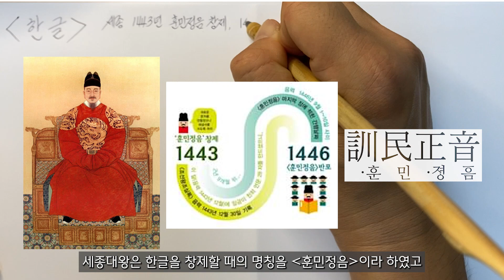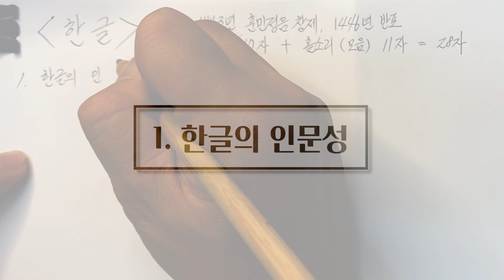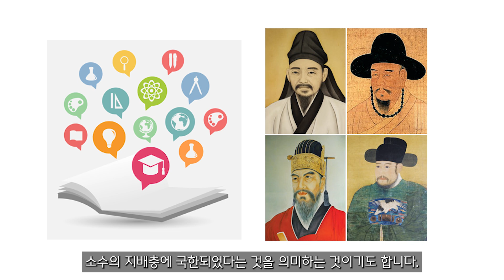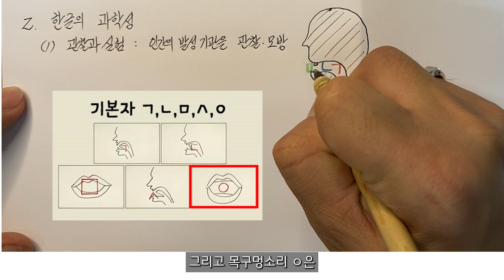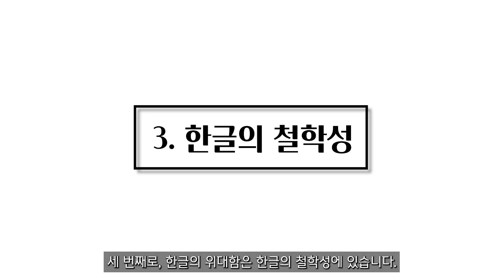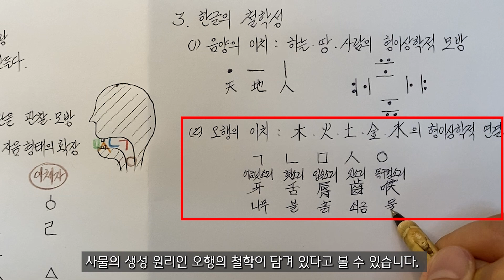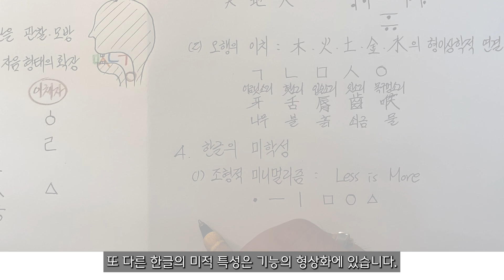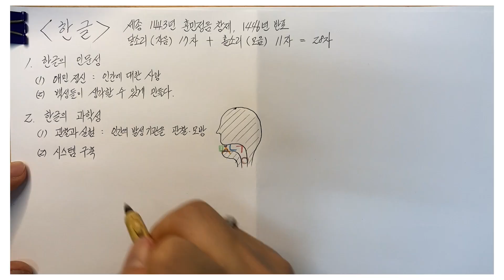한글이 세계를 제패할 이유 (한글은.. 글자가.. 아니었다..) [Hangeul, Korean Alphabet]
한글은 왜 세계적으로 가장 훌륭한 문자로 평가받는 것일까?
한글의 위대함을 인문, 과학, 철학, 미학으로 풀어봅니다. (더보기를 눌러보세요)

00:19 훈민정음 창제, 반포
01:02 [대지]의 저자 '펄 벅'의 한글 예찬
01:23 [총,균,쇠]의 저자 '재레드 다이아몬드'의 한글 예찬
02:13 1.한글의 인문성 - 애민정신
04:50 1.한글의 인문성 - 백성들의 자기 표현
06:52 2.한글의 과학성 - 발성기관의 관찰과 모방
09:02 2.한글의 과학성 - 가획 시스템 구축
10:42 3.한글의 철학성 - 음양의 이치 반영
12:06 3.한글의 철학성 - 오행의 이치 반영
13:35 4.한글의 미학성 - Less is more, 모더니즘적 미니멀리즘
15:30 4.한글의 미학성 - Form follows function, 기능의 형상화
17:56 한장강의 노트 작성

창제 반포 도형 출처: 김슬옹 글/강수현 그림(2015). ≪누구나 알아야 할 훈민정음, 한글이야기 28≫. 글누림. 14쪽.